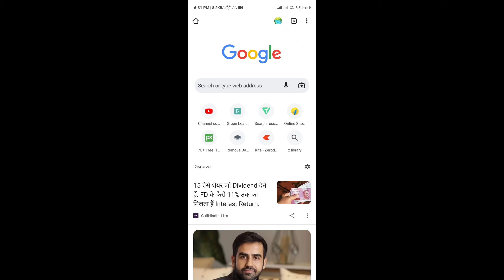क्या Market Time Change हो गया है?